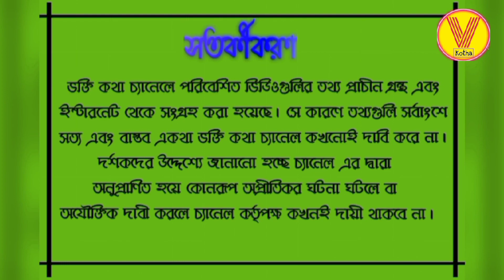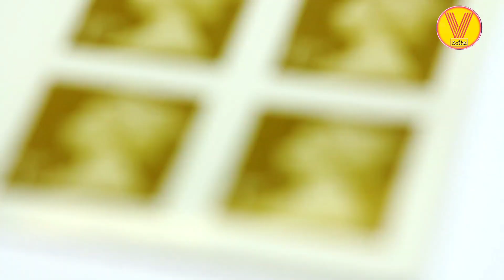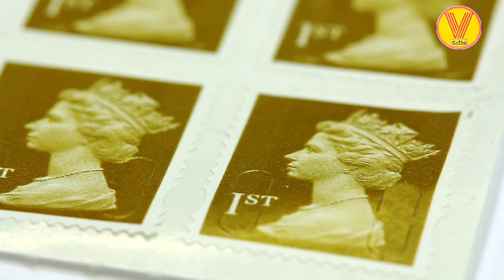রামচন্দ্র কেন ঠিক ১৪ বছরের জন্য বনবাসে গেলেন? Reasons of 14 Years Sage Life of Ramchandra.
নমস্কার বন্ধুরা, ভক্তিকথা চ্যানেলে সকলকে স্বাগতম। আজকের আমাদের আলোচ্য বিষয় রামায়ণ   এর অন্যতম আলোচ্য বিষয় রামচন্দ্র কেন ঠিক ১৪ বছরের জন্য বনবাসে গিয়েছিলেন?